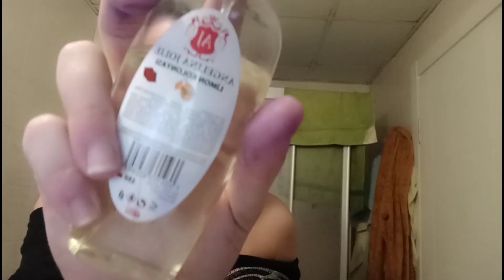Saçlarımı Evde Mora Boyuyorum - Jean's Color ile Evde Mor Saç Boyama -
Selam ;
Ben Vadaa... Biliyorum durgun ve tek düze videolar çekerken birden bire saçım mor bir şekilde açılış dahi yapmadım videoyu başlattım ve siz buna çok şaşırdınız.
Ben şaşırmadım. Videoyu başlatmayı unuttum önceki çekim videolarını eklemeyi unuttum ve bir an da bu şekilde başladı video.
Jean's Color Violet (mor) rengini Trendyol'dan sipariş vererek bu video süreci başladı aslında...

Bir süredir farklı bir renk saç istiyordum. Uzun süre düşündüm hangi renk olmalı diye.. En son Laciver ile Mor arasında kaldım ve ben. moru seçtim.
Artık bana patlıcan mı dersiniz , tinky winky mı dersini yoksa vadaaa mı dersiniz bilemem...

Ben güzeller güzeli Irmak'ınız Youtuber'ınız artık mor saçlı olarak daha da dikkat çekiyor. Ki ben her zaman dikkat çeken biriyimdir.

2021 Bu sefer ben sana gireceğim diyorum ve aşağıda yeni yıl alışverişimi linkliyorum... Trendyol yeni yıl alışveriş videom en kısa zaman yayında sizinle olacaktır.

Sizi seviyorum...